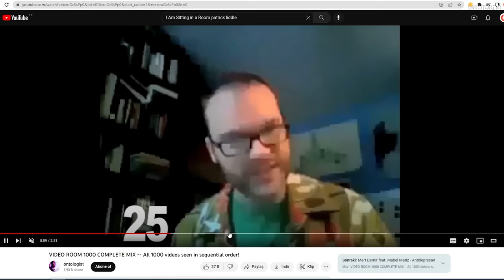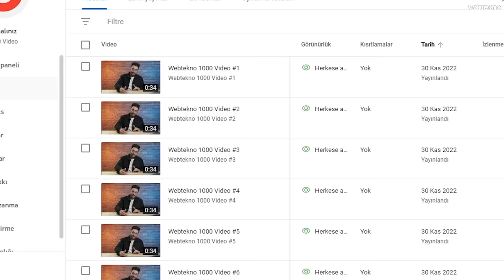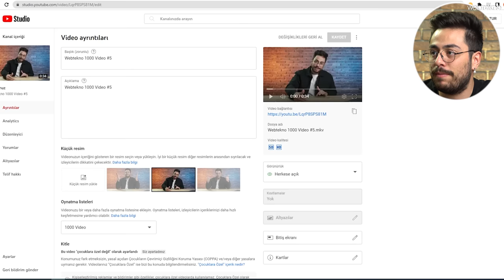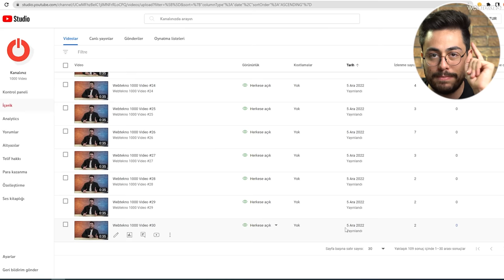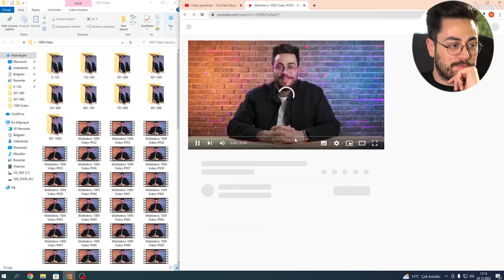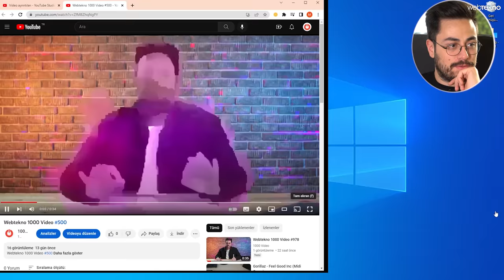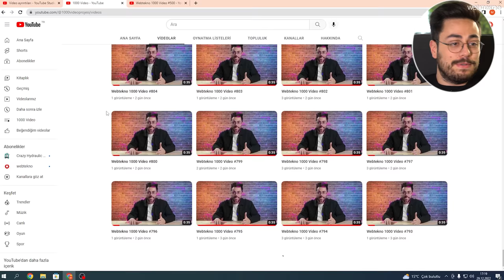Youtube'a Aynı Videoyu 1000 Kere Yükledik! Sonuç ne oldu?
Bir videoyu YouTube’a yükleyip her seferinde indirip yeniden yüklersek ve bunu 1000 defa yaparsak ne olur? Bu videoda daha önce Marques Brownlee tarafından YouTube’da yapılan bir deneyin yeni ve Türkçe versiyonunu yapıyor, deneyin sonuçlarına hep birlikte bakıyoruz.

YouTube’da bir anda izleyip bitirdiğimiz o yüksek çözünürlüklü videolar, aslında ekranlara orijinal hali kadar kaliteli bir şekilde yansıtılmıyor. Bunun sebebi video boyutlarını olabildiğince düşürerek sunucu masraflarından tasarruf etmek. Bu sebeple 4K olarak yüklenen bir video, işlemin hemen ardından izleyiciye 4K olarak sunulmuyor, YouTube’un bunu işlemesi ve göstermesi için videonun uzunluğu ve boyutuna göre belirli bir zaman geçmesi gerekiyor.